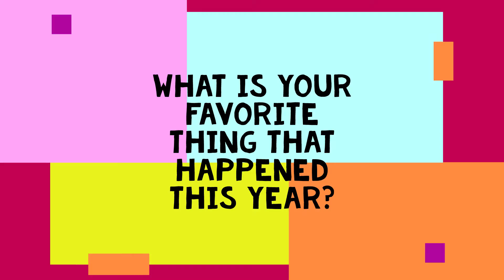Favorite thing that happened this year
Reporter: Johana S.
Camera: Tim C.
Editor: Johana S.